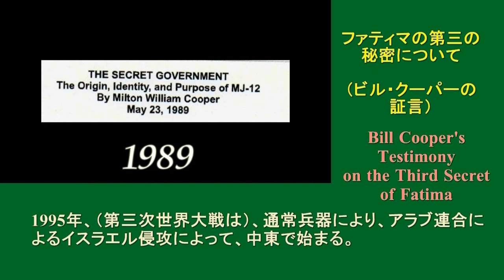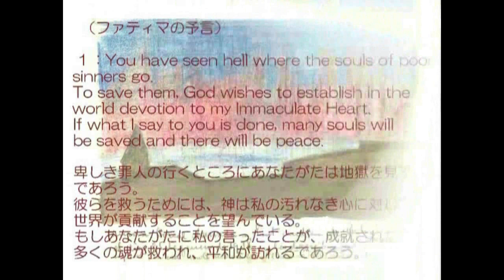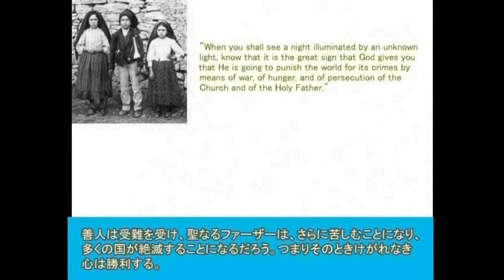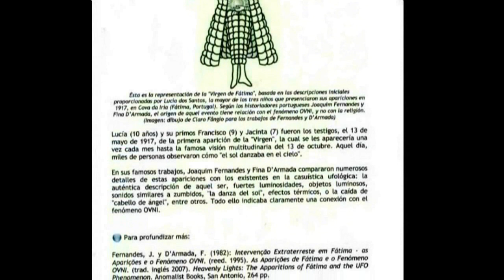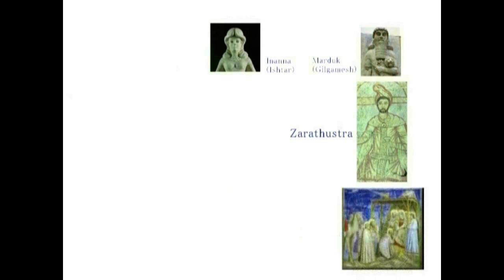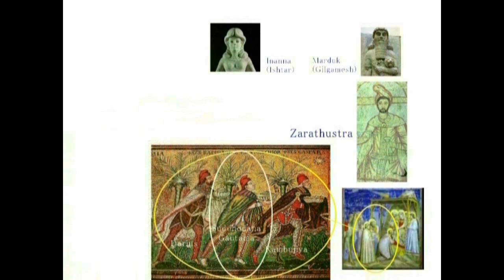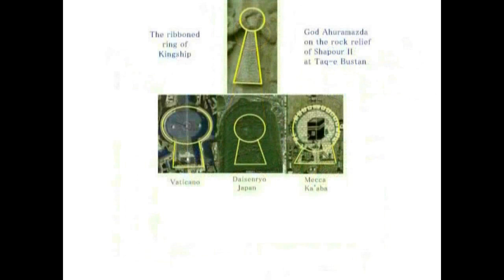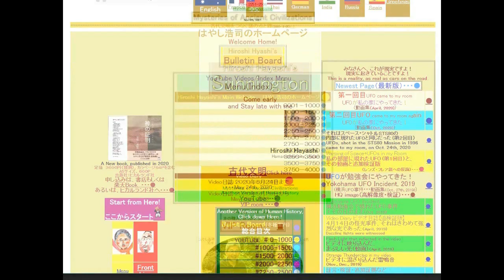4377【06 Maria's Trick】Miracle of the Sun in Fatima1917+Fatima Stormマリアの手品＋ファティマの太陽の奇跡と赤いオーロラ事件Hirosh